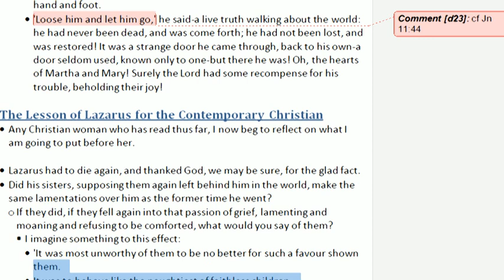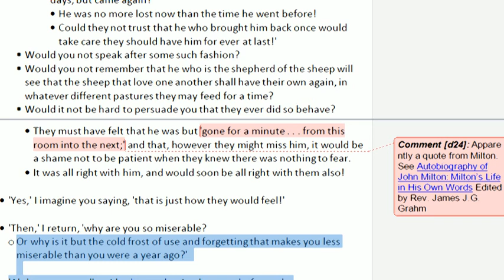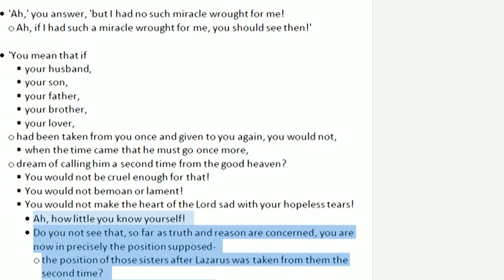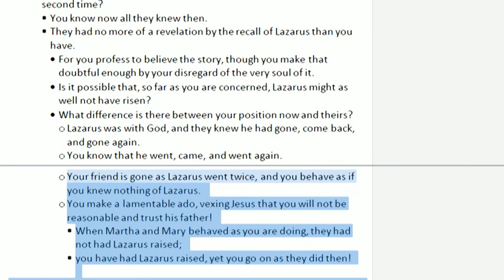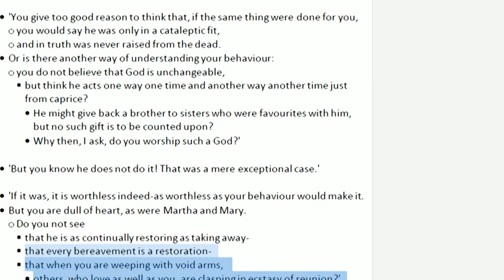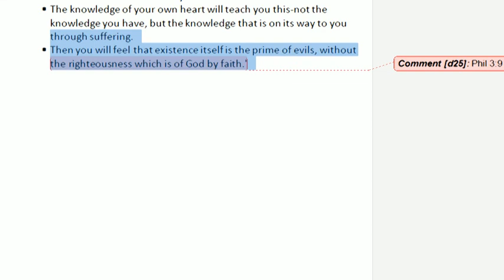George MacDonald 'The Displeasure of Jesus' III of III